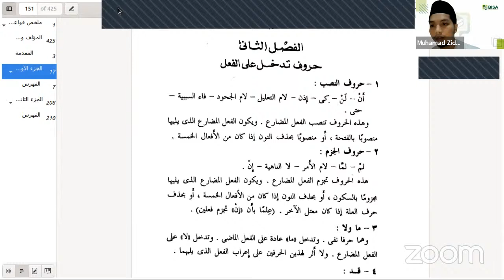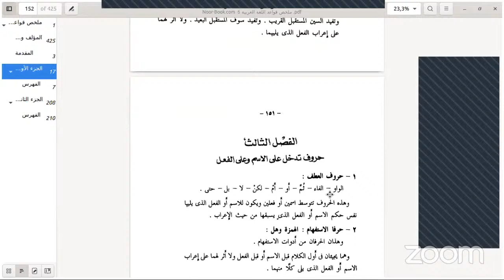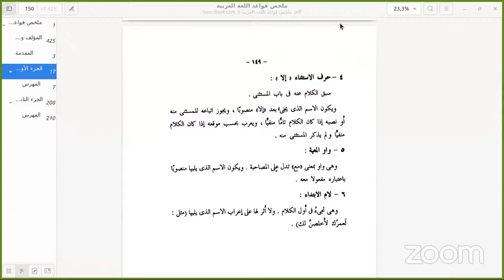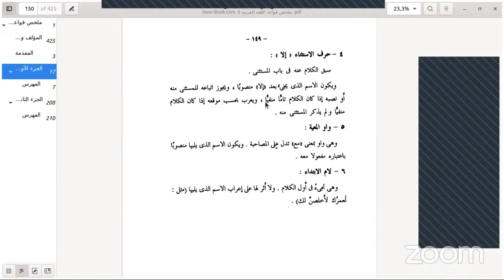Mulakhkhash Qawaa'id al-Lughah al-'Arabiyyah (43): Al-Harf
Pemateri: Ust. Zahid Jalaluddin Fikri